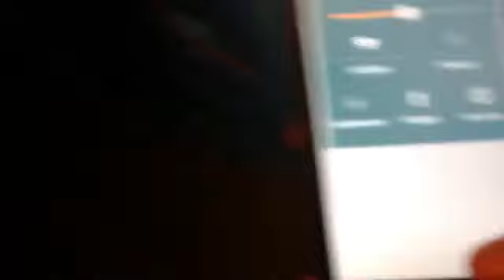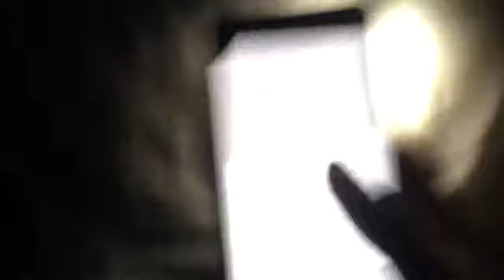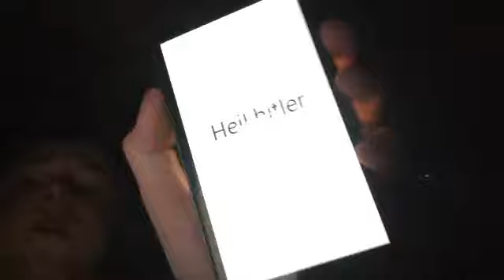24 hour fort (for real this time) part 1